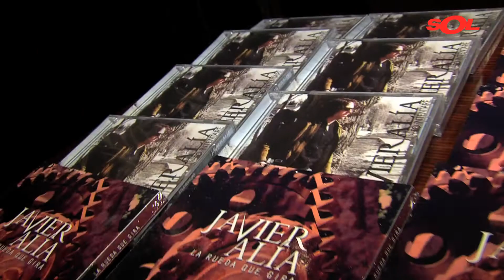A Solas en Hard Rock Cafe con Javier Alía (No Para) | Sol Música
El 26 de septiembre, el cantautor Javier Alía presentó en Hard Rock Café Madrid su último álbum "La rueda que gira".
Grabado en Argentina durante el verano de 2012, sale a la venta a principios de abril de 2013.
A partir de ahí, Javier Alía junto a su banda inseparable "Los Cómplices del Directo" comienzan a recorrer la geografía nacional e internacional sorprendiendo al público con su nuevo álbum.

En Sol Música podrás disfrutar de los éxitos musicales y todas las novedades de artistas y grupos españoles, sin olvidar los éxitos internacionales que más suenan.

Videoclips, conciertos, entrevistas en exclusiva y nuestro "A Solas", donde varios artistas interpretan sus canciones en acústico, además de anécdotas y curiosidades.